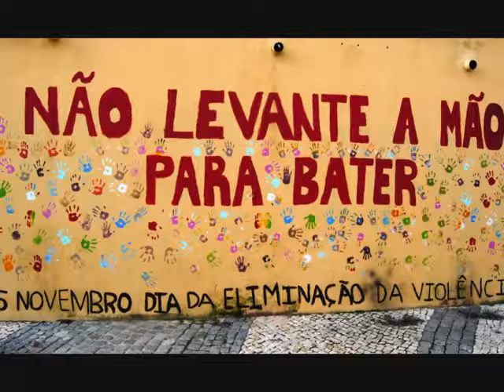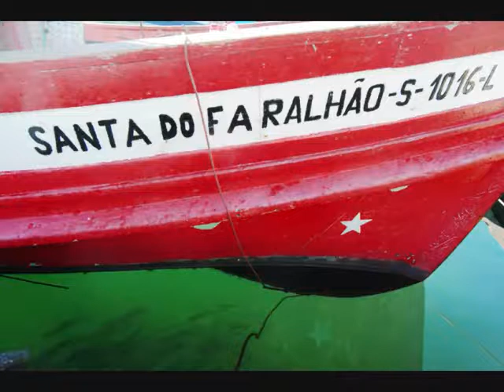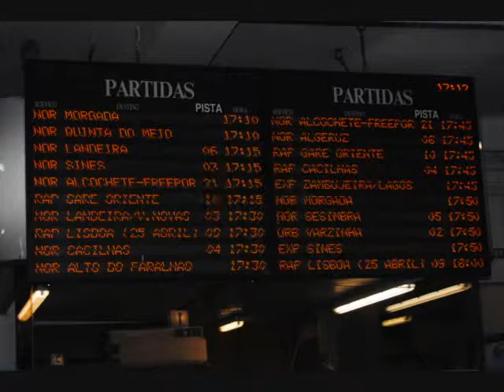Uma visita a Setúbal - Fotos de Denis Campos 19-12-2011.flv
Exploração fotográfica da cidade de Setúbal, efectuada pelos alunos do 2º ano da Turma CEF Operador de Fotografia do Agrupamento de Escolas da Quinta do Conde em 19 e 20 de novembro de 2011.